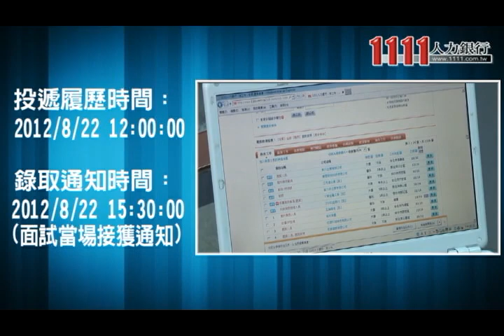1111人力銀行-找工作第1快頒獎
11分鐘找工作系列二
找工作第1快比賽
1111送第1名1萬元